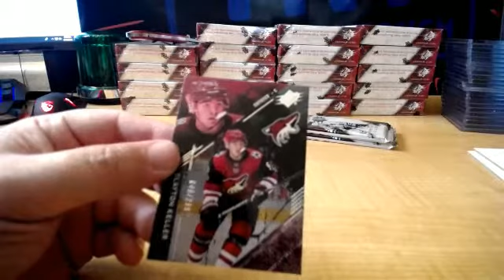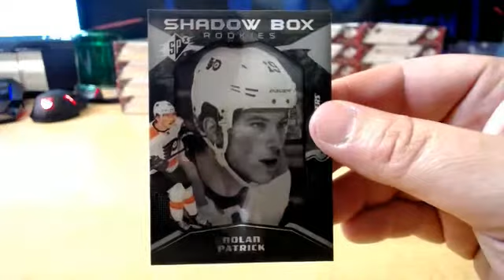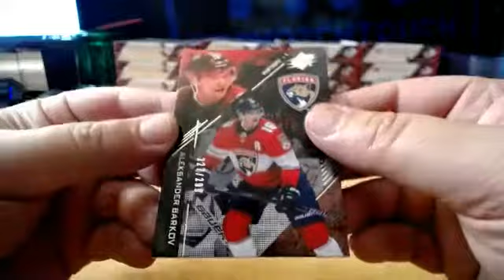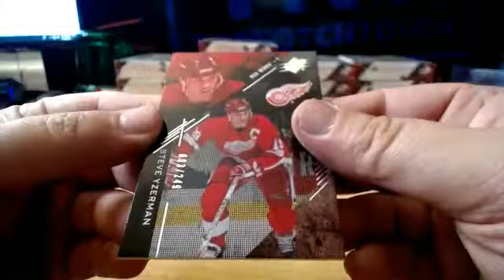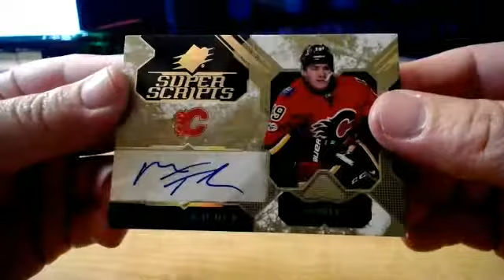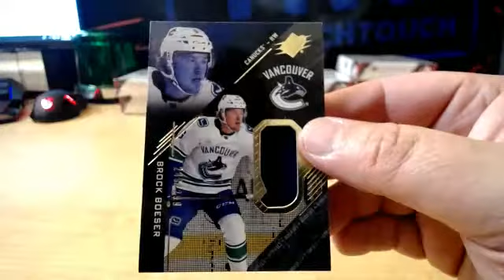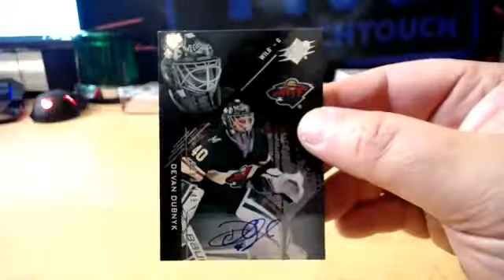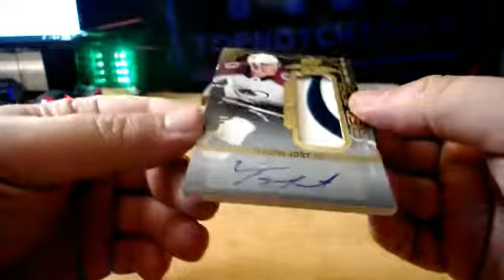17-18 UPER DECK SPx HOCKEY 20 BOX MASTER CASE BREAK # 5 PART 1